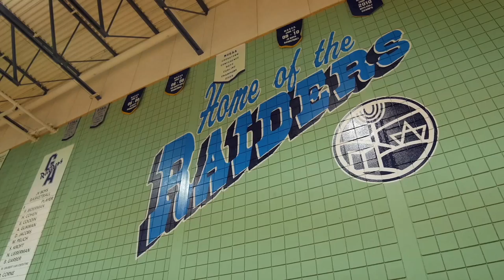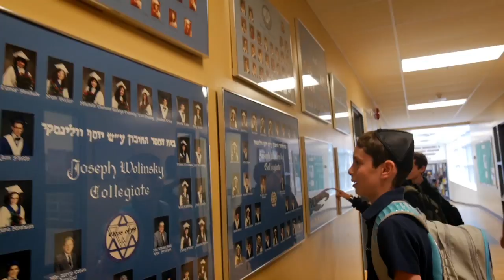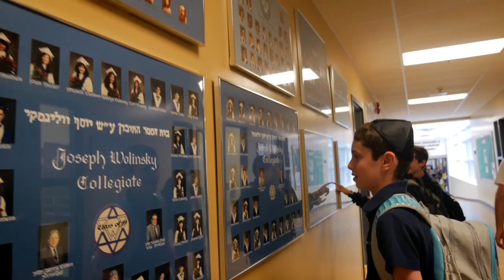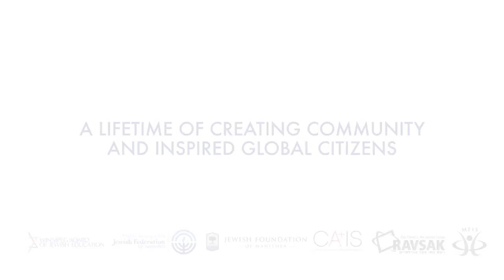Gray Academy Celebrates 18 Years